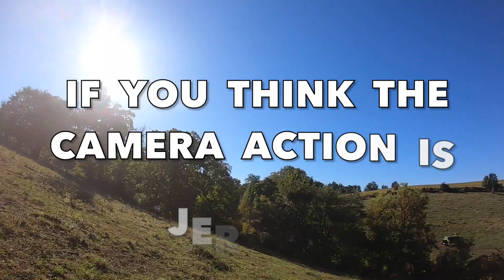WEANING THE CALVES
It's that time of year again sadly. It is time to wean the calves off from their mothers and send them home. Always sad to see them go.
Although this usually goes pretty smoothly with very few problems...

NOT THIS YEAR !!!

They are getting smarter. They knew what we were up to and they weren't having it!
In the end , we won the day and all is well.
Thanks for tagging along. I apologize for the shaky video as the camera was head mounted and we did some real Teddy Roosevelt rough riding.
Even better in the tractor seat!